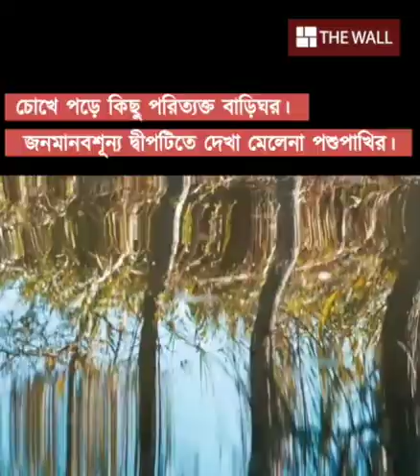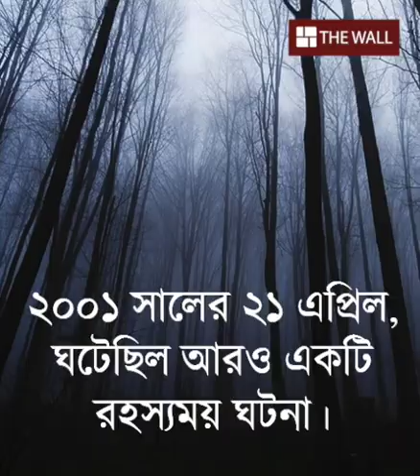পুতুলদ্বীপের আতঙ্ক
পুতুলের মতো একটা নিরীহ জিনিসও যে কত ভয়ংকর হতে পারে, তা লিখে রেখেছে মেক্সিকোর এই দ্বীপের ইতিহাস।